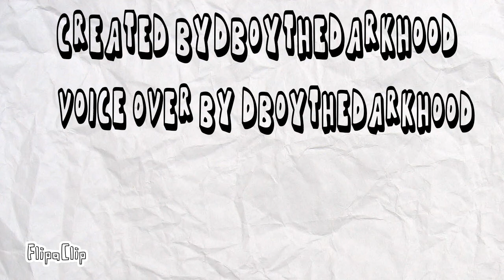Never been to an airport